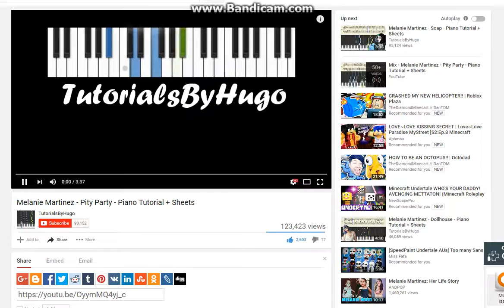"do you love me"prank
the prank is at the end of the video